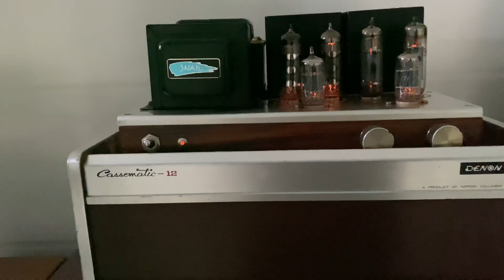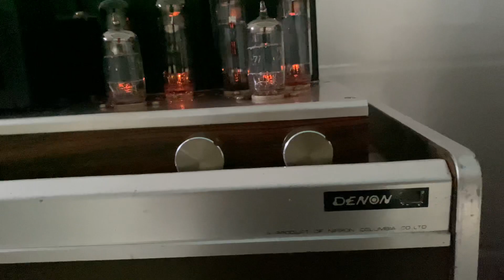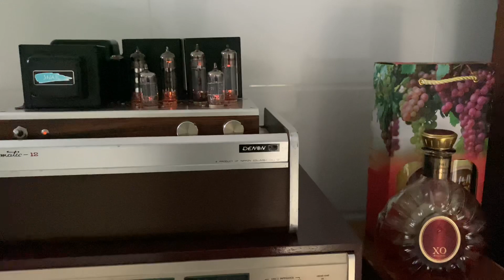Xuân này con không về